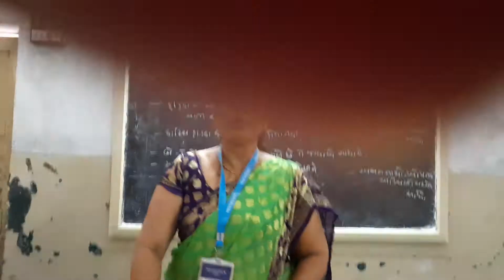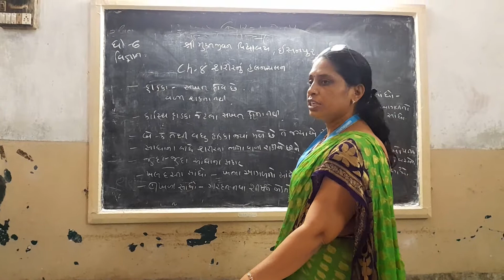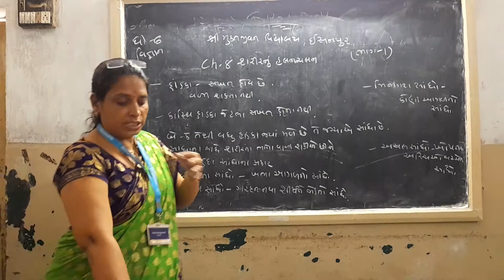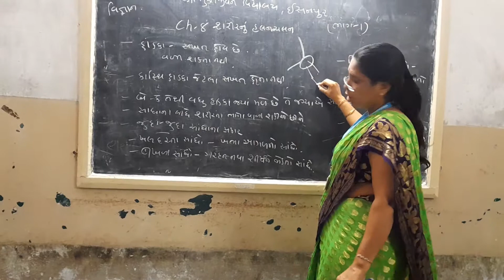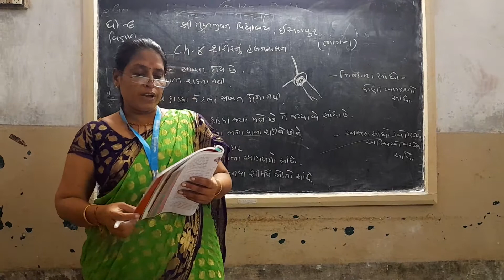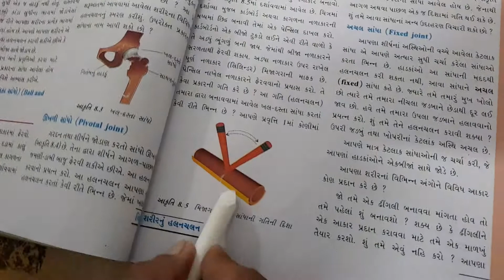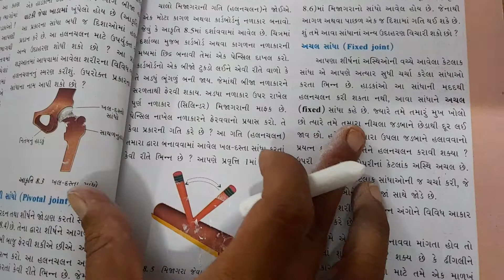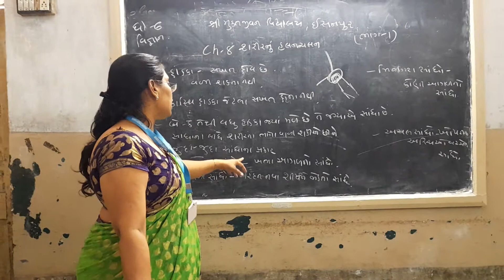STD-6 SCIENCE CH-8 (PART-1)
KAMINI PATEL